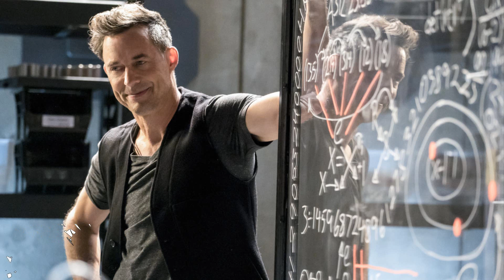¿Killer Frost TRAICIONARÁ a Savitar y SE UNIRÁ al Team Flash? - The Flash 3x21 Temporada 3 Ep 21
►Canal del genio de Frank que hizo la animación de Killer Frost/Caitlin usada en este video
►Si te gusta el canal puedes apoyarlo por las largas horas de edición, Gracias

►PREGUNTAS FRECUENTES
♦ ¿País?: Argentina

The Flash 3x21 Killer Frost TRAICIONARÁ a Savitar y SE UNIRÁ al Team Flash?, HR AYUDA a Tracy a CONSTRUIR la TRAMPA Para Savitar y Mucho Más!